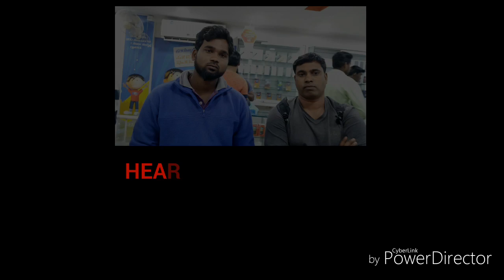Avadutha .tital trailer kannada short film by direction anthu